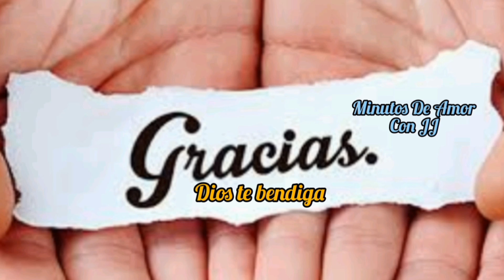Santo del Día-Beato Iván Slezyuk (Obispo).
El testimonio de su vida fue una ofrenda continua de amor, aprende de su testimonio de vida en este video.